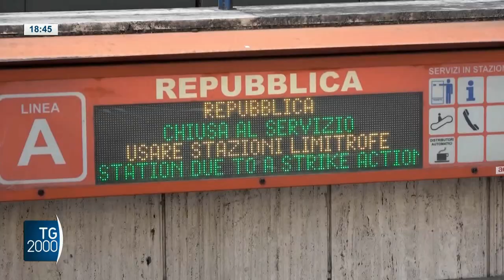Manovra, sindacati divisi: Cisl in piazza il 25 novembre, Cgil e Uil proclamano lo sciopero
Ondata di scioperi in arrivo. Sindacati divisi. 8 ore di sciopero per Cgil e Uil, Cisl in piazza il 25 novembre. Nessuna revoca dello sciopero dei medici confermato per il 5 dicembre. Il servizio di Raffaella Frullone.